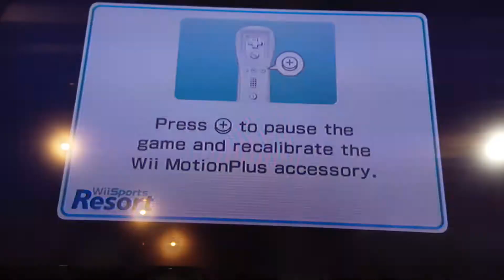Bernie's Vlog Wii Sports Resort 100 Pin Bowling, Basket Ball and Island Flyover!